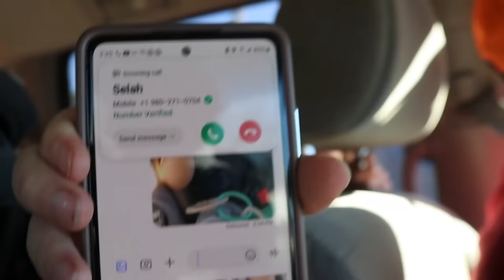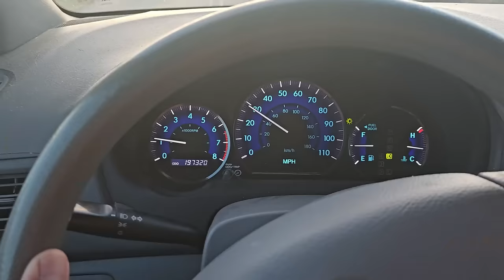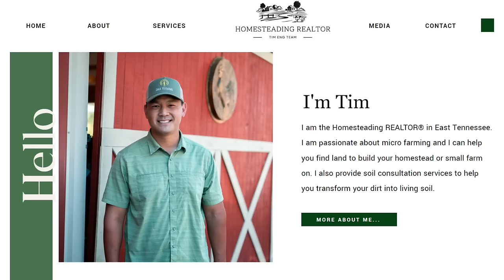Why I TOOK this Dog from 2 LITTLE GIRLS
Mike - @The_Fit_Farmer_
Lacie ~ @Yurt.Momma